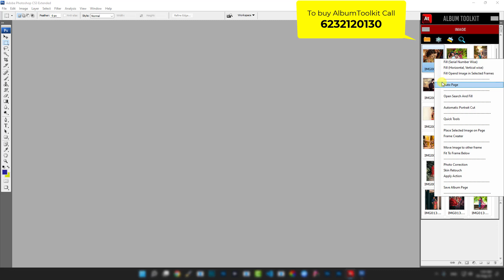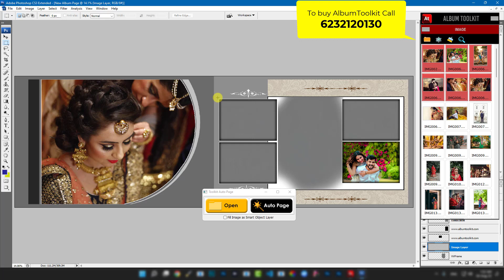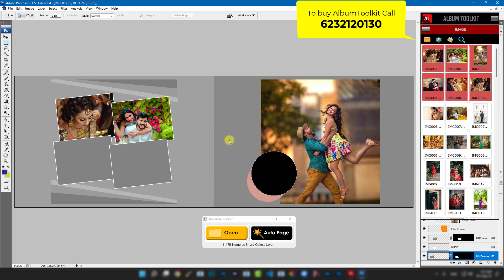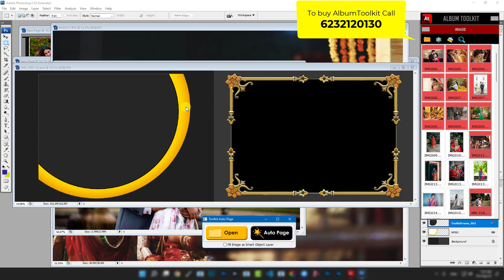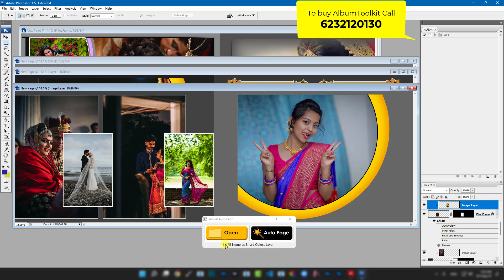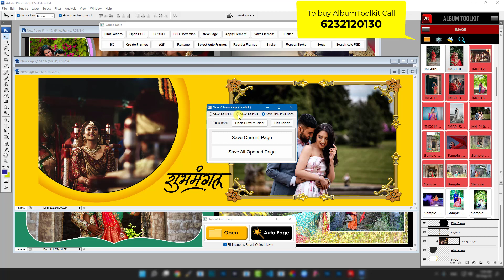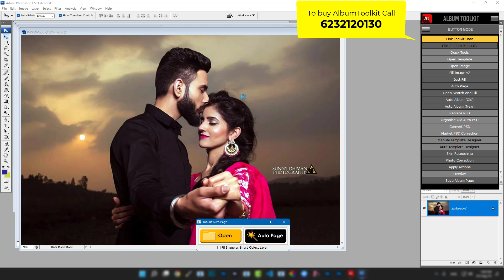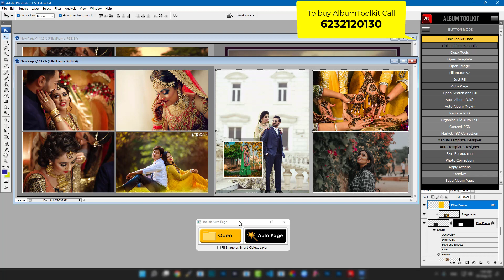Album Toolkit / AUTO PAGE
For Any Software Related Help or Question please contact Helpline Number 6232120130 or visit our